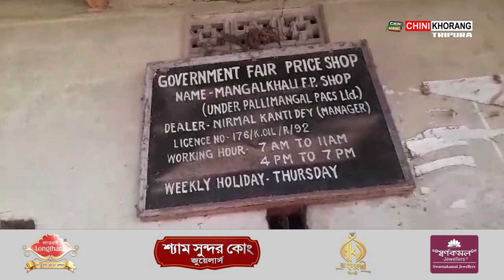Chasalo Dharmanagar Bwkhakste Mangalakhali Amchaini Lahar Kotor Kasulaikha Amchaini Lukurok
🟢Nangmani Jorao Ration Shop Ni Mairung tei Dalbidal Manui manya Wngmabai Chasalo Dharmanagar Bwkhakste Mangalakhali Amchaini Lahar Kotor Kasulaikha Amchaini Lukurok.